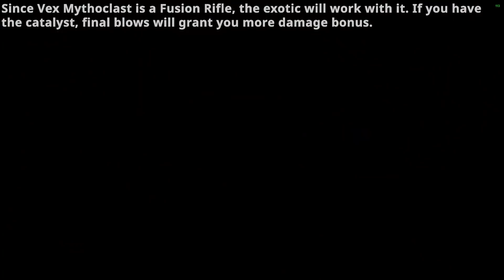[Destiny 2] Rain of Fire is like a better version of Marksman's Dodge with more benefits